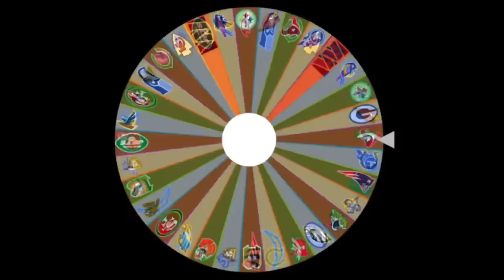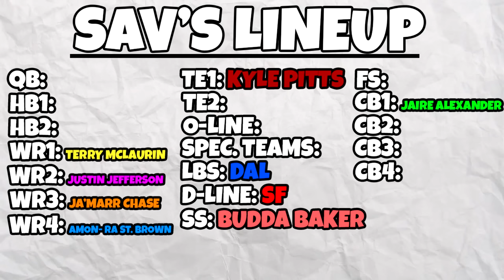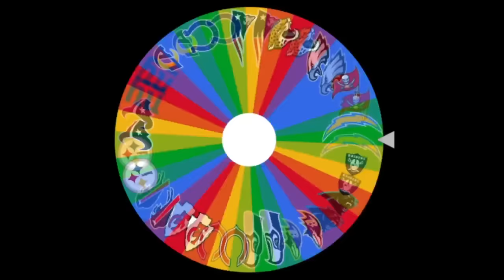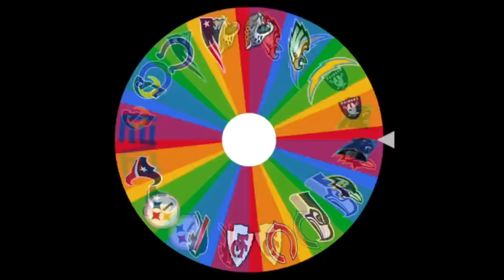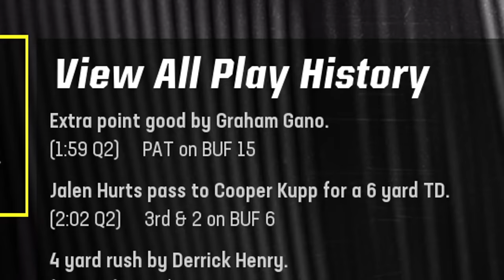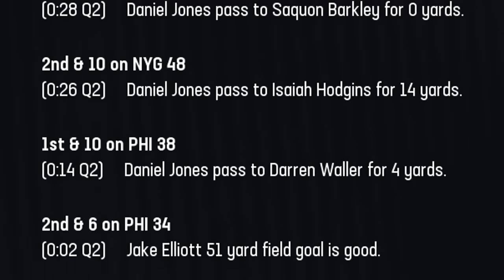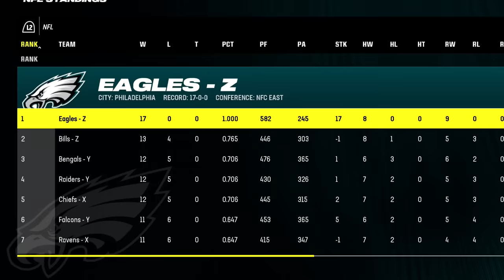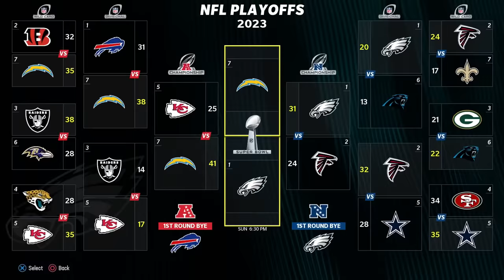Can I Build A 20-0 NFL Team In Madden 24?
this was an INSANE challenge...